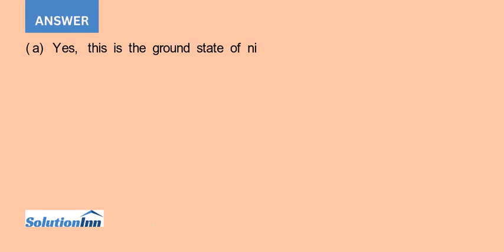Does each of the configurations in Figure Q 41.6 represent a possible electron configuration of a...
Does each of the configurations in Figure Q 41.6 represent a possible electron configuration of an element? If so, (i) identify the element and (ii) determine whether this is the ground state or an excited state. If not, why not?(a) (...